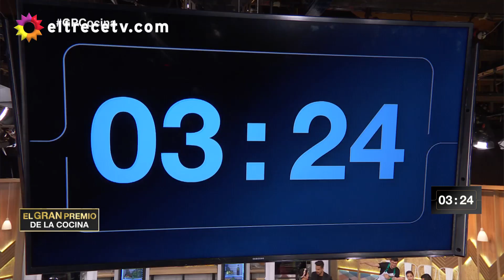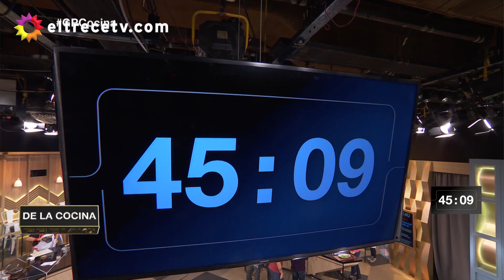El gran premio de la cocina - Programa 01/10/18 - Jurada invitada: Floppy Tesouro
Programa emitido el lunes 01 de octubre de 2018 en eltrece.
Jurado invitada: Floppy Tesouro
Capitanes de hoy: Sofi (ROJO) // Karina (VERDE)
Prueba de liderazgo: cortar zanahoria en Juliana
Platos del día: Todo pescado = Filet de pescado con guarnición / Pescado como relleno / Pescado entero cocido con salsa y con guarnición